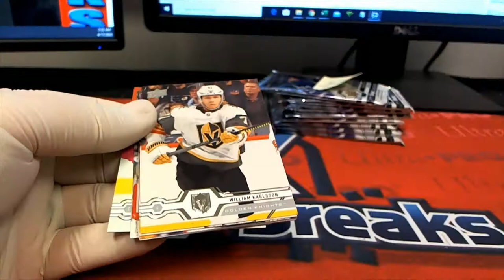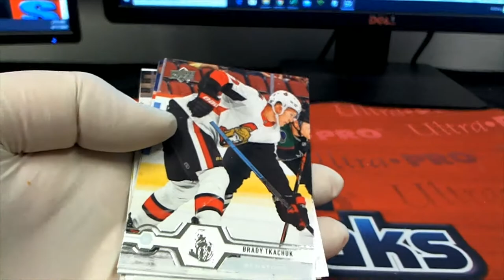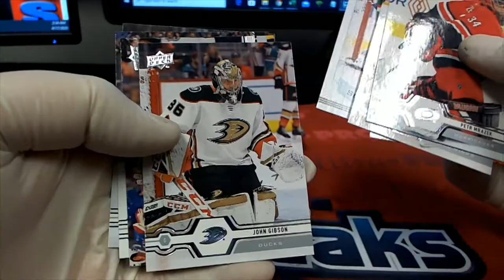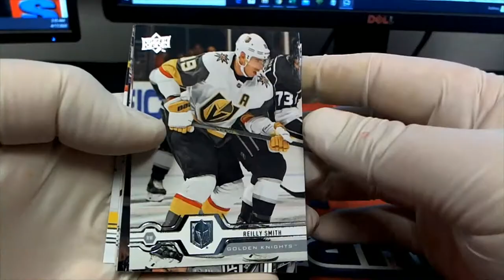201920 Upper Deck Series 2 Hockey Hobby PACK RIPS BRYAN S MICHAEL E